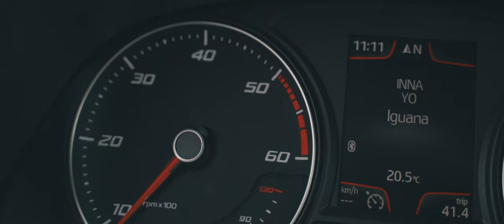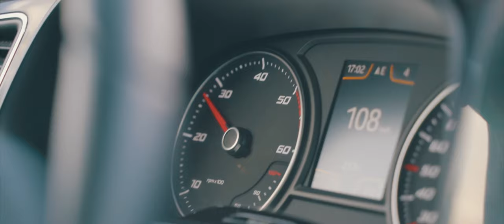Seat Leon III | Cinematic Promo | Wonder Films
Witajcie :)
Przedstawiamy Wam naszą najświeższą realizację 😎 mamy nadzieję, że się spodoba ;)
oczywiście nie zapomnijcie zostawić czegoś po Sobie ;)

Klip wideo Twojego samochodu, reklama firmy czy też ważna uroczystość? Koniecznie skontaktuj się z nami!